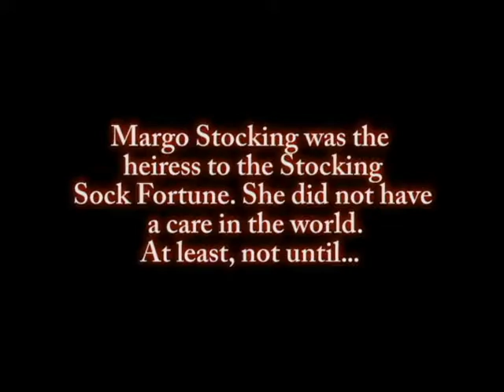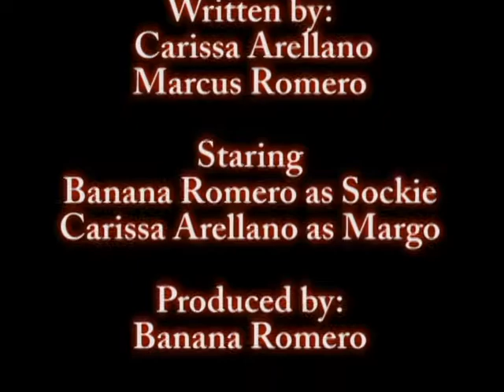Sock Fetish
Short film for my family about our puppy that has a sock problem. Enjoy.